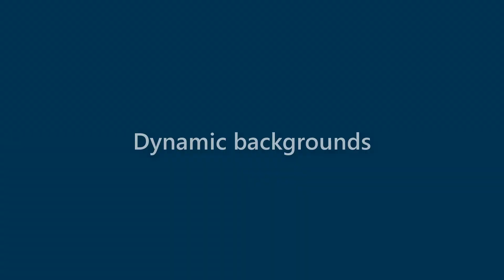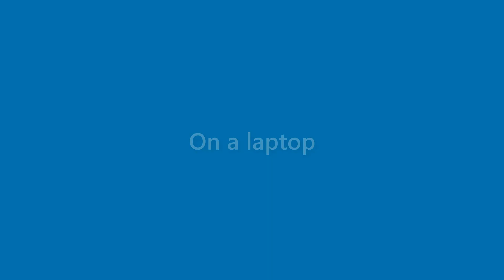Beau Roy - appearance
Name Look - Beau Roy - appearance. In this video we present "Beau Roy" name look and feel in various scenarios.
This video will cover:
How does "Beau Roy" look as a personal letterhead?
How does "Beau Roy" look on a business card?
How does "Beau Roy" look on a computer/laptop screen?
How does "Beau Roy" look with different background colors?
How does "Beau Roy" look with various fonts?